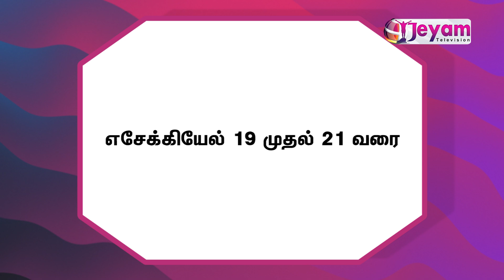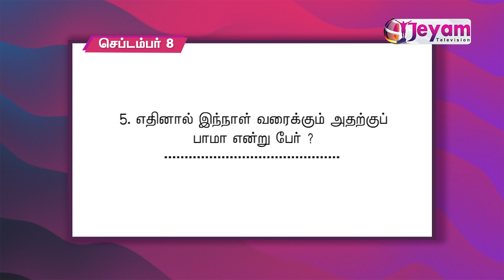Daily Bible Quiz | Full Bible Challenge | September 8 | Jeyam Tv